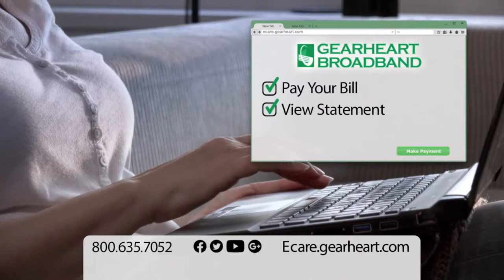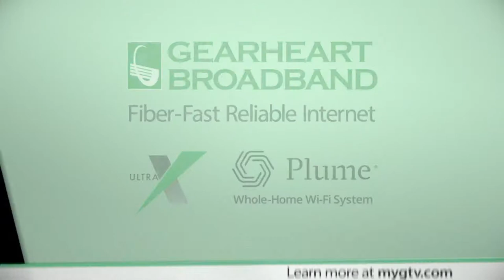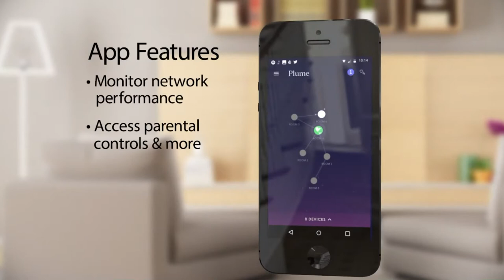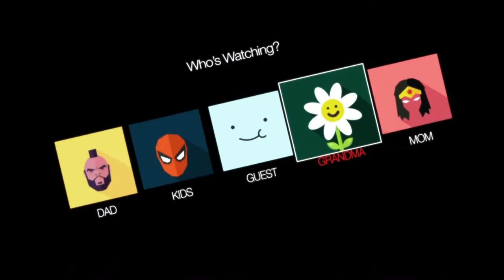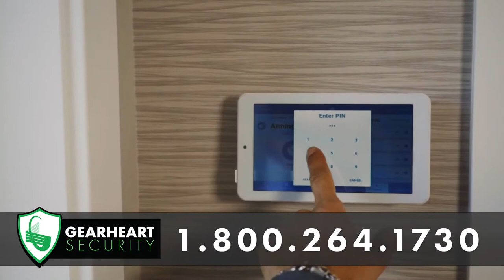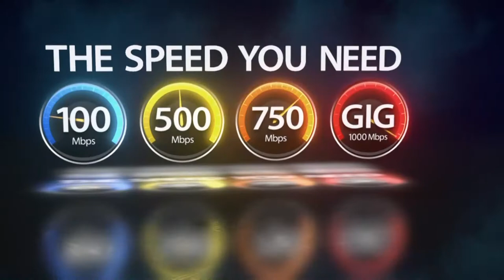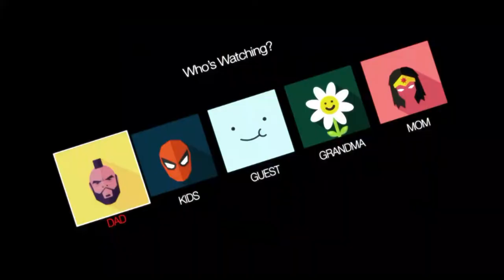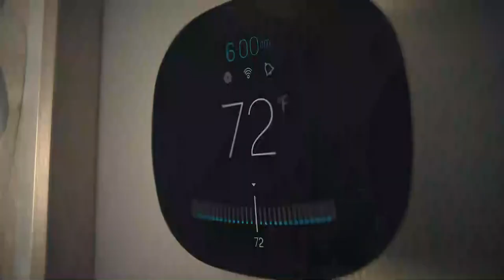[Throwback Thursday] Prestonsburg vs Pikeville - Girls Fast Pitch Softball (April 29, 1999)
Our Throwback Game of the Week has the Pikeville Lady Panthers  traveling to Archer Park to take on the Prestonsburg Lady Blackcats in this Fast Pitch Softball game from April 29, 1999. Watch on our WPRG.tv Facebook Page, YouTube Channel, or on WPRG TV 5 & HD 105! 🥎